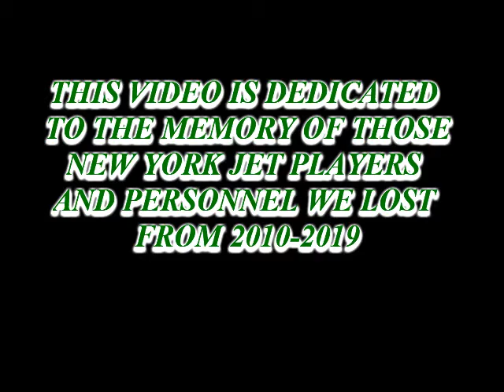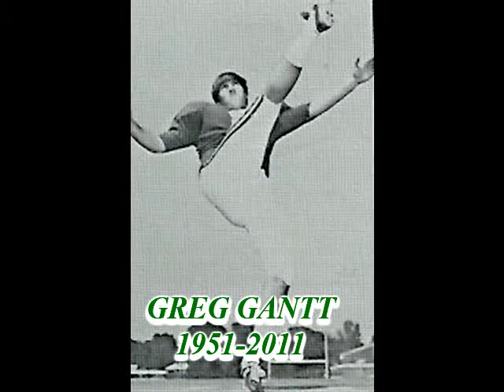NEW YORK JETS AND TITANS WHO PASSED DURING THE LAST DECADE 2010-2019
This video is dedicated to the memory of the Titan and New York Jet players that passed away between the years 2010 and 2019. Players include Curley Johnson, Larry Grantham and many more unfortunately. NFL News